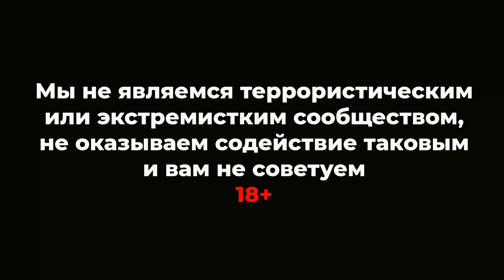Подсумок сапёра | Каким он должен быть?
Каким должен быть подсумок страйкбольного сапёра, рассуждения на тему и ответ на этот вопрос в этом видео. В отличие от настоящих инженерных подразделений, нам не нужно переносить большое количество боеприпасов для уничтожения найденных мин, не нужен щуп, миноискатель и прочие принадлежности, тут нам повезло и у нас все гораздо проще, да и наша пиротехника сильно легче реальных образцов.